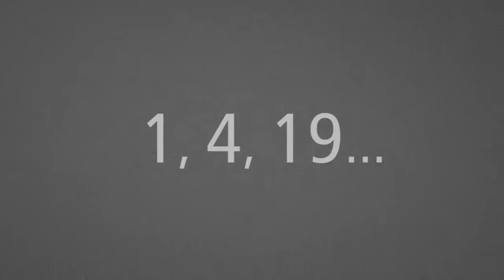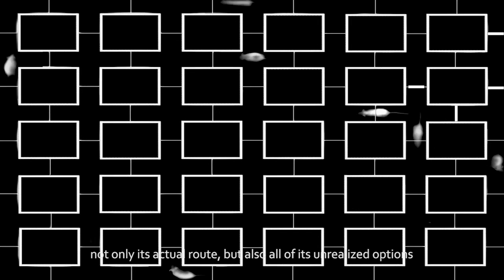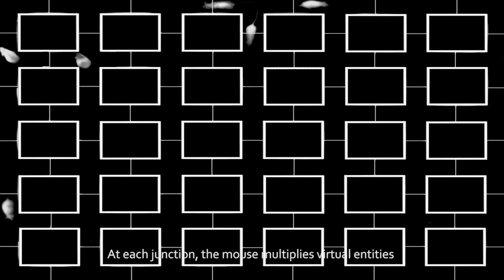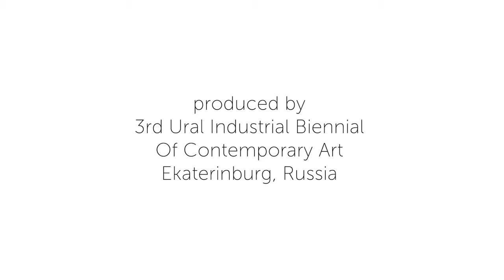MOA - Where dogs run / ARTWORK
this video is part of METHODS OF ART

produced and presented at the
3rd Ural Industrial Biennial Of Contemporary Art Ekaterinburg, Russia

Methods of Art (MOA) is a series of video interviews with contemporary artists from different fields and background, focusing on the following ten key questions:

1. Who is the artist?
2. What is the artwork?
3. What is the production?
4. What is the material?
5. What is the medium?
6. What is the process?
7. What is the presentation?
8. What is the intention?
9. What is the method?
10. What is art?

Users can search the Online Video Archive by artist or by key question.
Currently the archive presents over 30 interviews with artists from Asia, North­America and Europe.

Methods of art was created by Johannes M. Hedinger and Prof. Torsten Meyer at the University of Cologne (Institute of Art and Art Theory) aimed at creating a pool of video­based education materials for the integrated use of current media technology in blended learning scenarios.